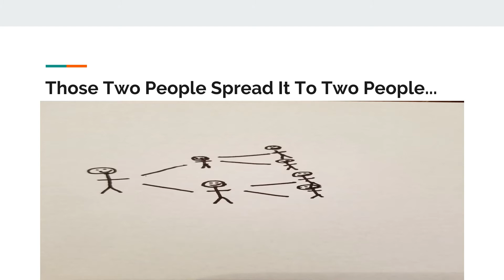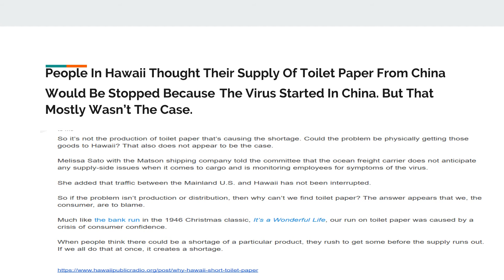What Does Coronavirus Have To Do With Toilet Paper